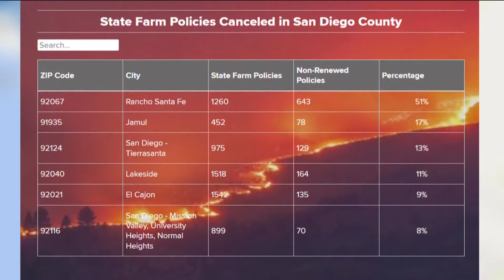State Farm reveals 50 San Diego zip codes where policies will be dropped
State Farm is dropping 30,000 homeowners insurance policies in California starting this summer.

Including homeowners living in 50 zip codes across San Diego County.

"With what's happened in our insurance market, these carriers are just not profitable in California,” said Matthew Clark with C3 Risk & Insurance Services.

Clark knows all about the fallout from State Farm's decision.